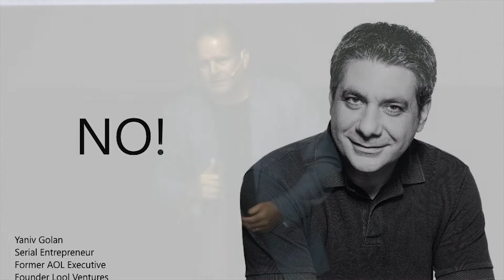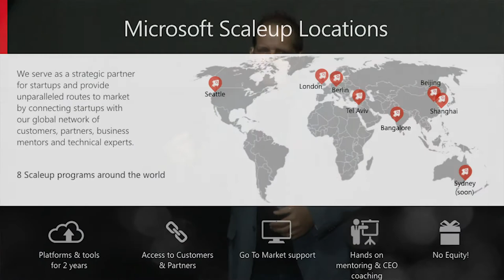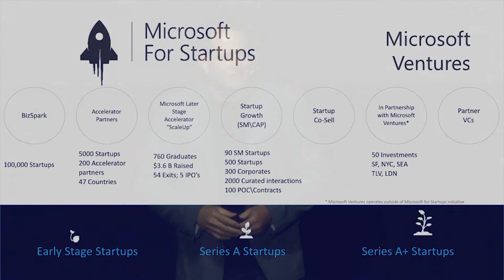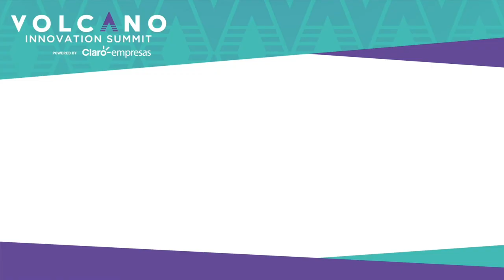Weisfeld Volcano summit 2018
Tzahi Zack Weisfeld Speaker Startup conference